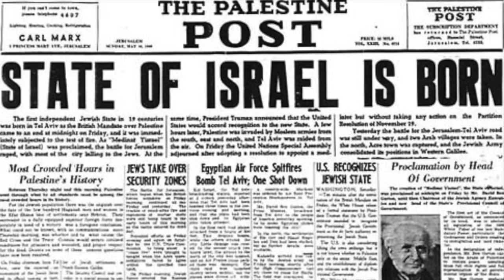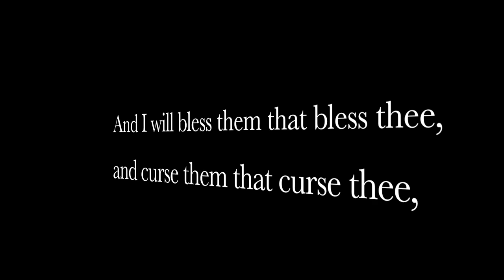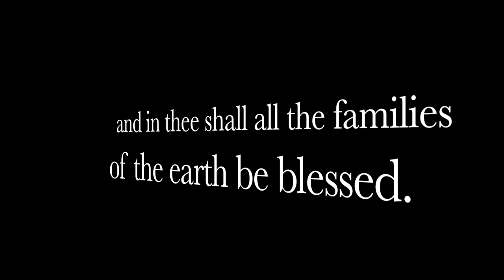Top 10 Things You Didn't Know About The UZI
The UZI 9mm is the most widely used military and police submachine guns.  This video takes a look at 10 things you probably didn't know about the UZI

and new recommended product store where you can automatically link to check out products featured or discussed in our videos.

Our website now also offers a link to submit prayer requests as well as a way to easily view our GFG sermon series.